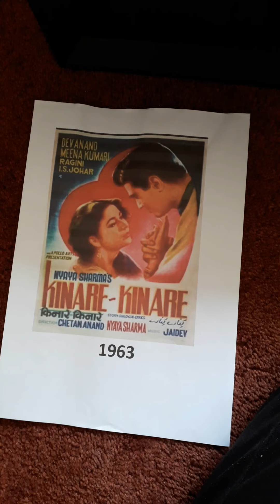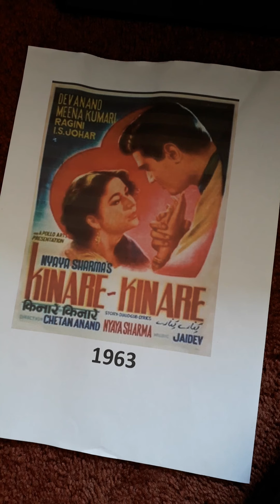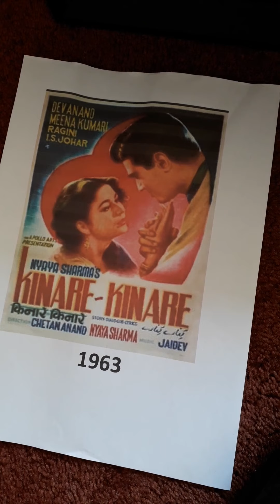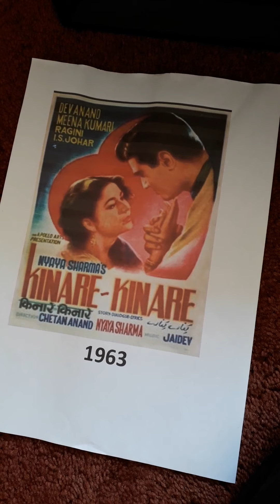KINARE KINARE 1963 MEGA RARE SONG Qadmon Men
Qadmon Men..Asha Bhosle Sudha Malhotra and Chorus uploaded for listening pleasure only. No disrespect intended to any music organisations.